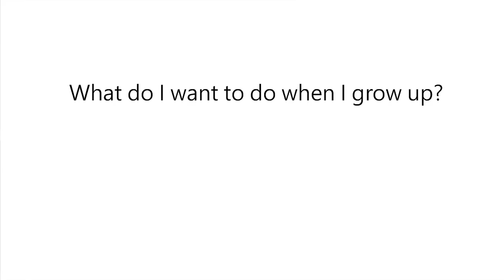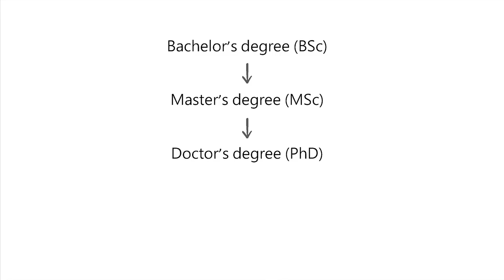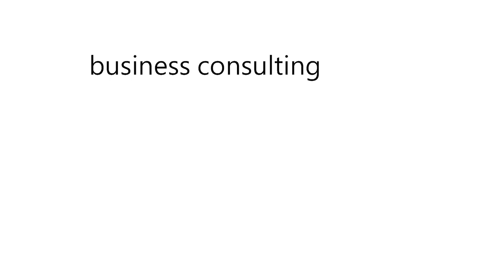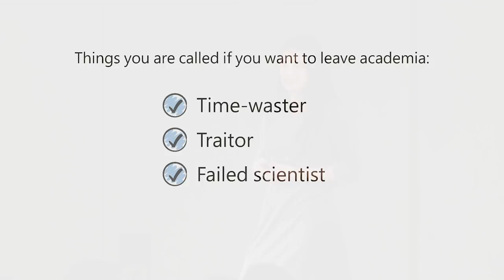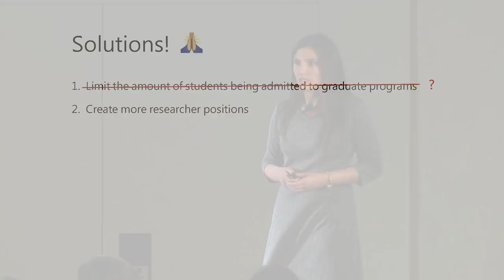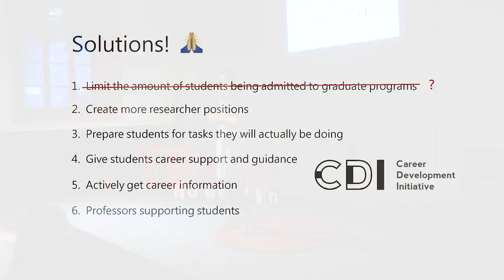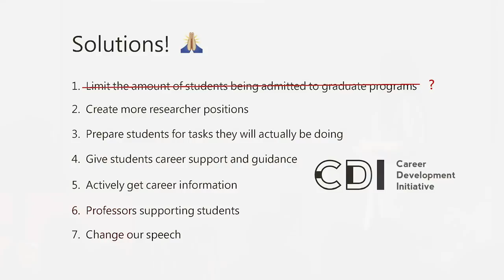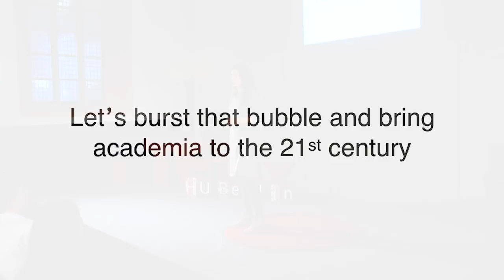It's Time to Burst the Academic Bubble | Mariana Cerdeira | TEDxHUBerlin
In her talk, Mariana unveils what goes on behind the scenes of scientific research and addresses the need for a culture change in the academic world This talk was given at a TEDx event using the TED conference format but independently organized by a local community.